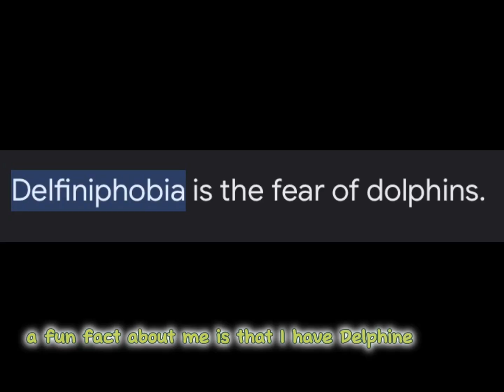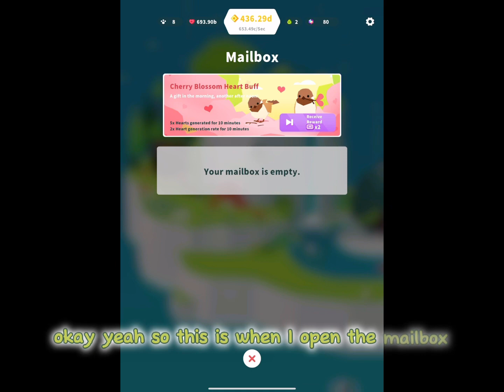My Forest Island encounter (plus voice!)